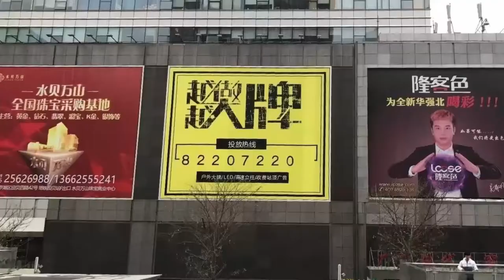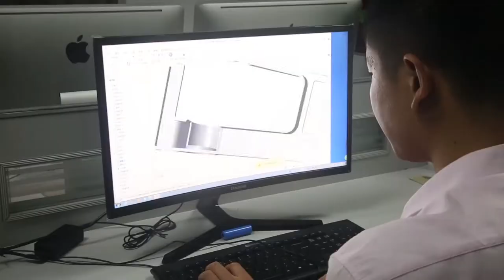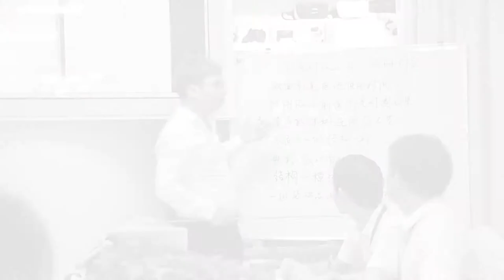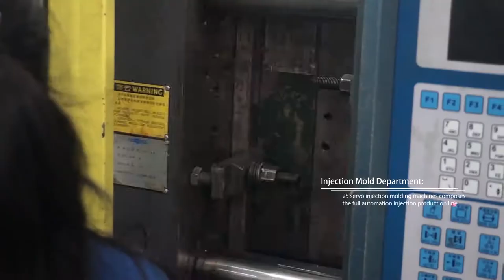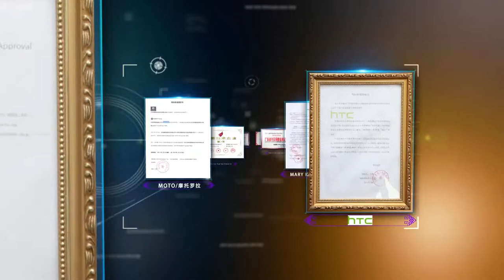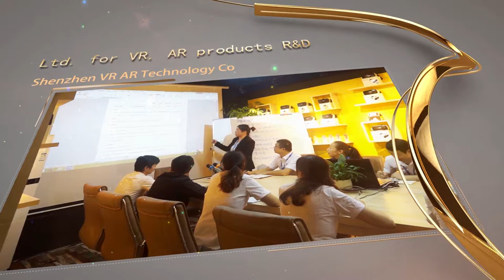RKSE Group Holdings.Ltd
RKSE Group is a “diversified, collectivized, internationalized” innovative and modern high-tech enterprise with integrated research, development, production and sales departments. Our company has co-operated with Samsung, HTC, Motorola, Mary Kay and other famouse overseas enterprises. We are awarded the honors of National High-tech Enterprise, Guangdong Province Enterprise of Observing Contract and Valuing Credit, CCTV displayed brand, “Excellent self-employed worker” by Shenzhen Futian Enterprise Association, SEG Telecom Market Star Merchant, etc.

Founded in 2008, now our company has subordinates as Shenzhen LongKeSe Technology Development Co., Ltd. for R&D, Shenzhen Yuanhexuan Industrial Co., Ltd. for sales, Shenzhen RKSE Electronic Technology Co., Ltd. for manufacturing, Shenzhen UNLOV Network Technology Co., Ltd. for E-commerce and network operation, Shenzhen VRAR Technology Co., Ltd. for VR, AR products R&D, and over 10 flagship chain stores for brand promotion. “Blend all customers characters, integrates all ideas; Lead the industry, spread to the world.” For the great mission of RKSE development, we unite customers’ concepts and shape the brands with heart by following the most fashionable trend. We promote the enterprise and living space swiftly under the idea of “thinking with customers in heart.”

RKSE Group slogan: “If possible…, we will be better!”

RKSE Group’s prospect: Expand RKSE products worldwidely and build the idea in people’s heart that RKSE is the “Trend for innovative, high-quality products industry”. Unite the youngsters with dreams and produce the possibility to change the world!

For the present, RKSE has over 200 staffs, with own injection molding department, E-commerce sales department, SMT department, Assembly department, and Brand image display department. The manufacturing HQ is located near Longsheng CBD in Longhua with near 10,000 m2 area. The Group HQ is located at SEG Plaza, Huaqiang North- Chines #1 Electronic Street. The Corporation has self-owned brands “RGKNSE”, “RKSE ”, “Icanany”, “Unlov”, and “VR Case” that have become the leader of cutting-edge foreign trade products in telecommunication, digital, and IT accessories industry. RKSE has built up the image of “the manufacturer and supplier specialized in foreign trade trendy products”. The brand cultural concept of “User-friendly, cost-effective; Innovative quality, changing life” is guiding the corporation’s development. The company think with customers in the heart, and integrates technology into life to promote exquisite and fashionable products. People are accompanied by RKSE products! Self-owned models includes selfie photography devices, livecast fill flash light accessories, lazy phone holders, VR/AR products, special wireless chargers, gamepads, handheld fans, etc. RKSE hot-sale products accompany you and me!